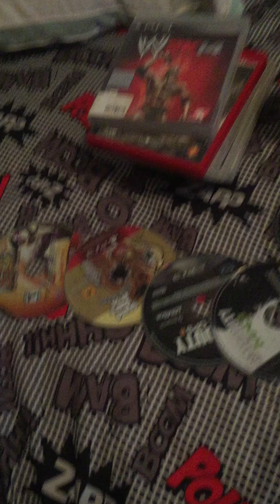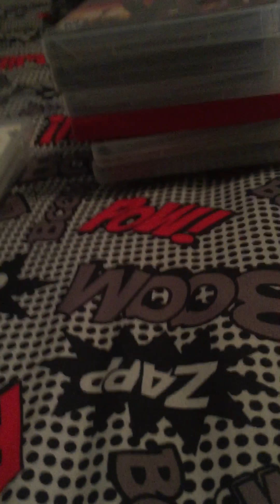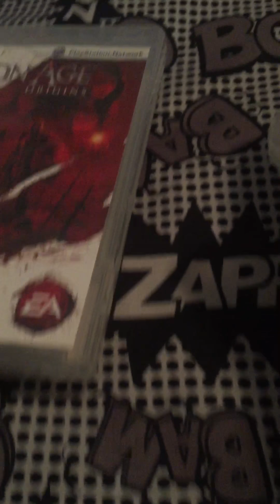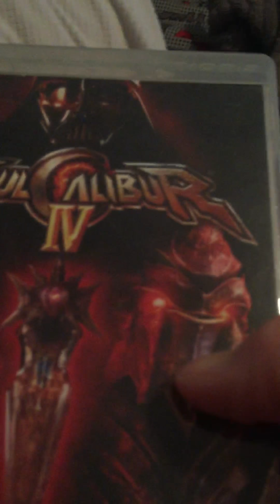ps3 collection games 2018